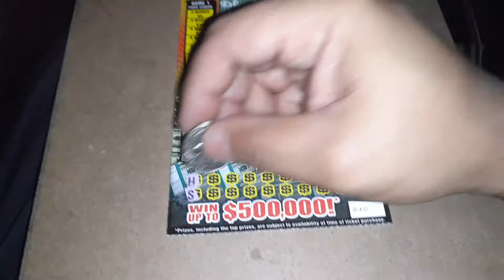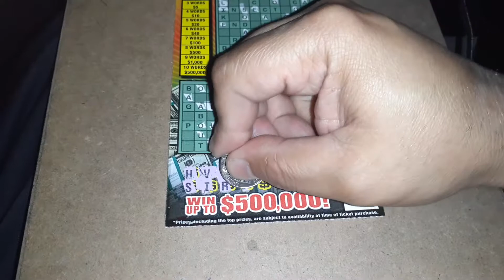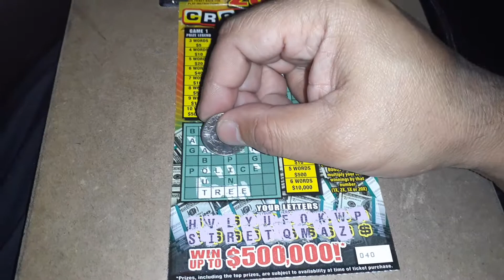T.g.I.F $5 Crossword 2021-193